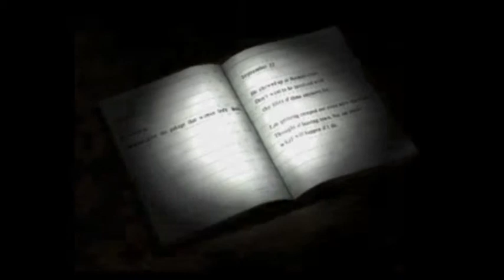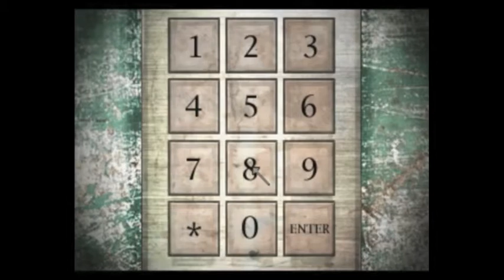Silent Hill Commentary Part 14 Badasses Don't Run, They Powerwalk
The second episode on the Friday night
                      !!!SILENT HILL SMACKDOWN!!!
                      Two episodes back 2 back

In tonight's episode we begin the Dr Kaufman sidequest which will come into play with the game's ending.